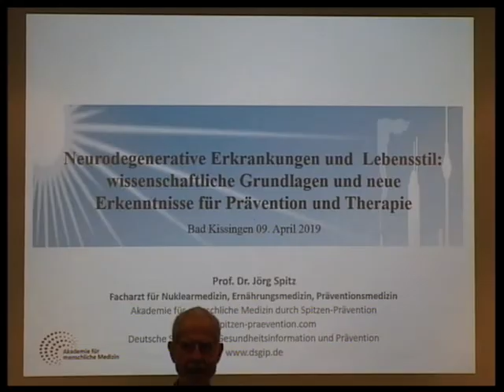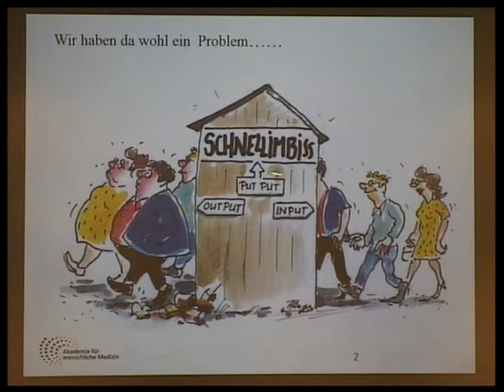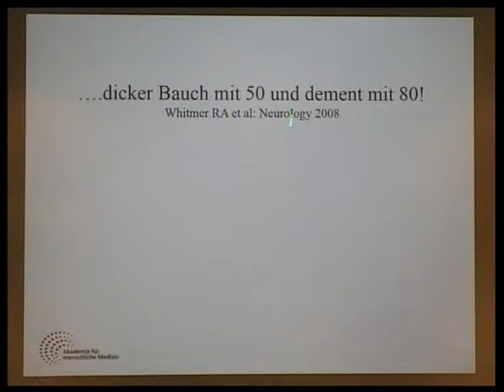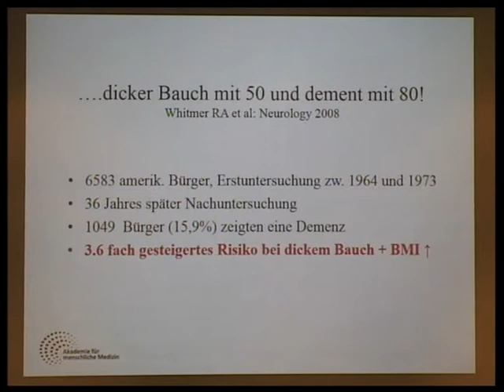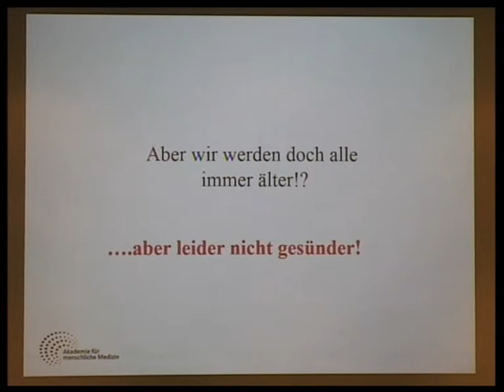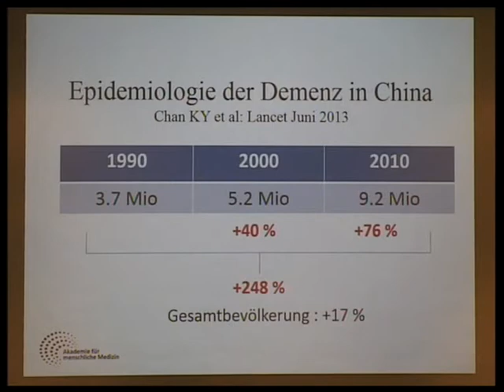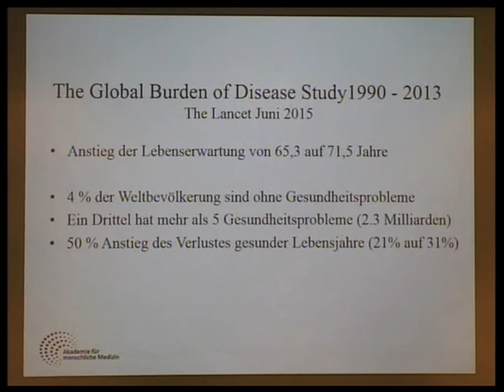Trailer: Prof. Dr. med. Jörg Spitz - Neurodegenerative Erkrankungen, Schwerpunkt Demenz